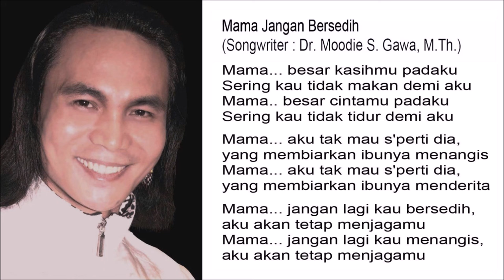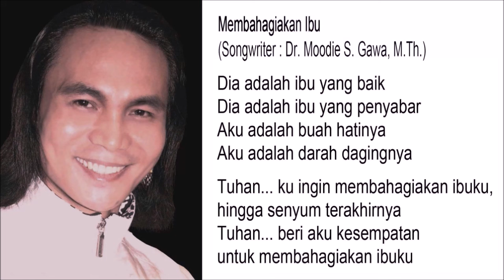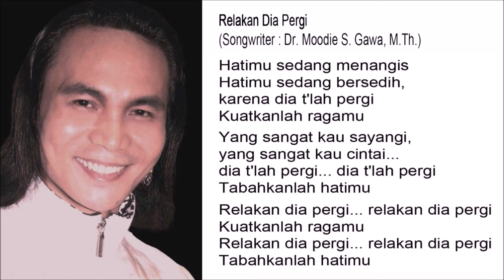The Best of Blacktator - Volume 6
Mama Jangan Bersedih
Membahagiakan Ibu
Engkau Tetap Tersenyum
Dia Masih Ada
Relakan Dia Pergi